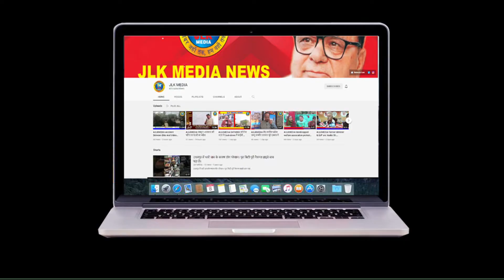JLKMEDIA Jammu Municipal corporation passed bill to remove loudspeakers from Temples and Mosque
Jammu Municipal corporation passed bill to remove loudspeakers from Temples and Mosque

（￣ー￣）